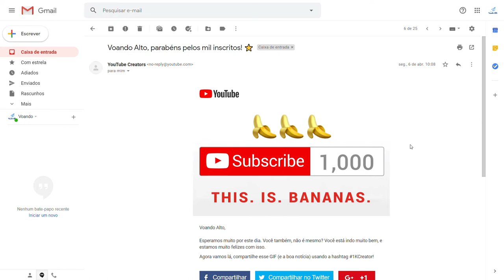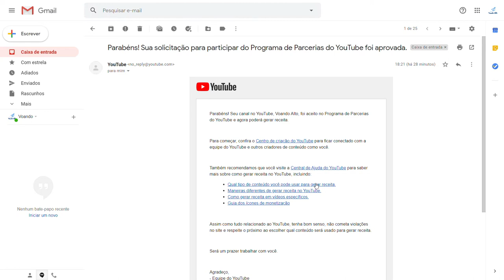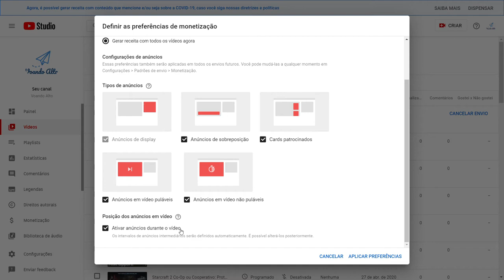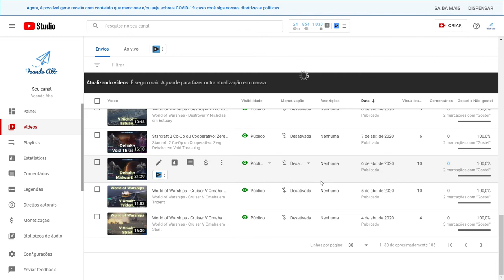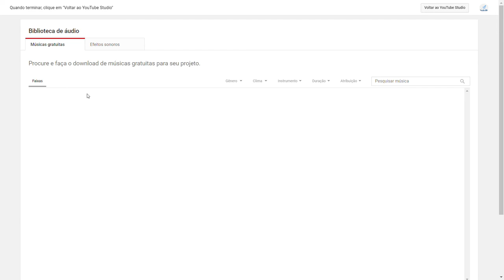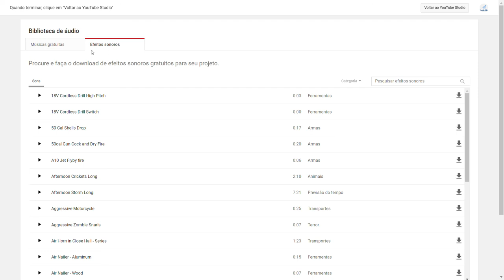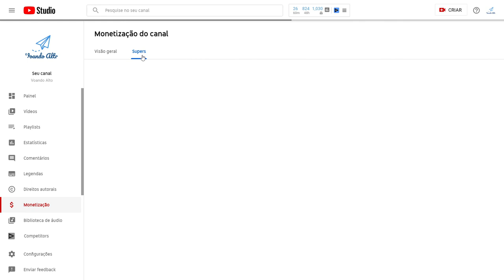Monetização no Youtube - Quanto tempo demora? Quais os requisitos?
Um video rápido explicando sobre o processo de análise da monetização do canal, após ter cumprido os requisitos mínimos que são:

- 4.000 horas de exibição pública nos últimos 12 meses.
- 1.000 inscritos nos canal.

Outros canais informavam que o processo de análise demorava em torno de 1 mês, por conta do COVID19 pensei que levaria mais tempo.

Mas por incrível que pareça, em menos de 15 dias tive o meu processo aprovado para começar a monetizar o canal.

Os detalhes estão no video.